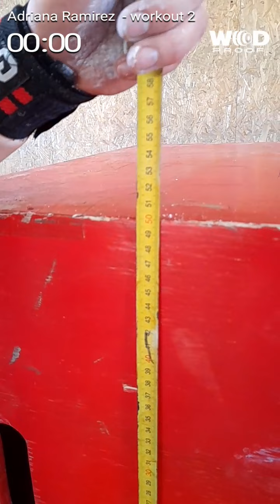Ramírez Adriana workout 2 argentina Throwdown